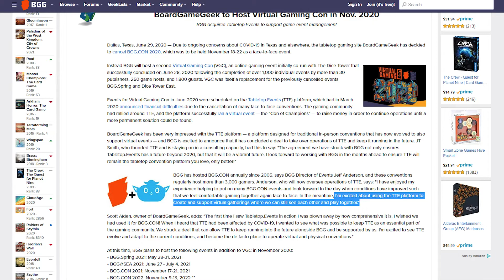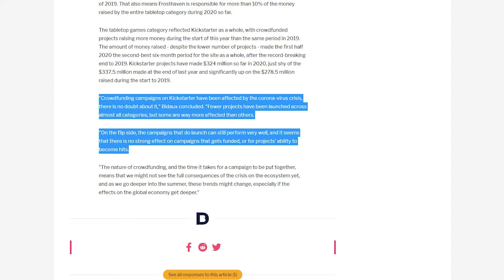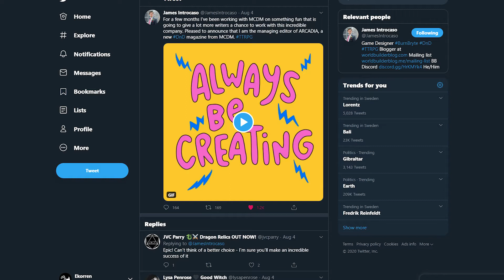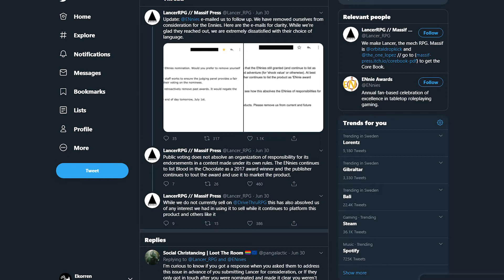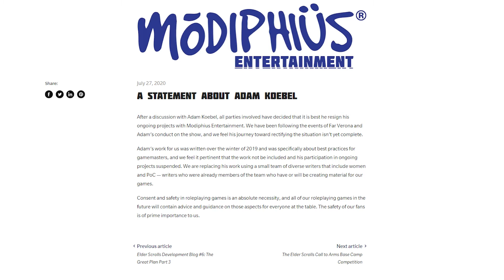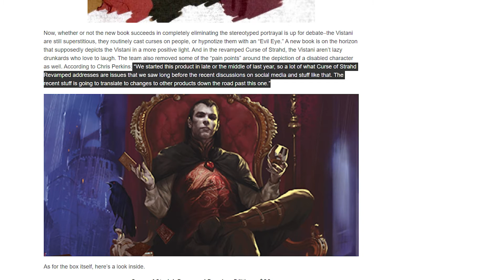Controversial Fantasy Wheelchairs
TIMESTAMPS:
00:00:00 - Introduction
00:01:22 - Conventions Cancelled
00:01:48 - BGG Taking Over TTE
00:03:14 - TTRPGs Had Record-Breaking Year
00:04:16 - Manganiello Raised For Make-A-Wish
00:04:47 - Arcadia Magazine
00:06:06 - Diana Jones Award
00:07:28 - ENnie Awards 2020
00:08:53 - Chronicle System Guild
00:10:00 - Nexus Content Site
00:10:35 - Scenarios For Kult
00:11:30 - Adventure To Make TTRPGs More Accessible
00:12:20 - The Green Knight
00:13:04 - Jiangshi
00:13:40 - Monster Care Squad
00:14:17 - Wanderhome
00:14:53 - The Dragon Prince
00:15:16 - The Masters of the Universe
00:15:59 - Inspirisles
00:16:21 - Hellboy RPG
00:16:47 - The Legend of Five Rings
00:17:13 - In Case Of An Emergency RPG
00:18:02 - Fiasco
00:18:21 - EN World Announces "Advanced" 5E
00:18:50 - Adam Koebel
00:20:32 - Star Trek Adventures
00:22:07 - WOTC To Hire New VP
00:22:48 - Curse Of Strahd Revamped
00:24:19 - Tasha's Cauldron Of Everything
00:25:10 - Caste Amber Revised
00:25:42 - Combat Wheelchair
00:27:40 - D&D Celebration 2020
00:28:08 - Paizo Announcements
00:29:39 - Starfinder Audio Game
00:30:18 - Free League News
00:32:24 - Conclusion